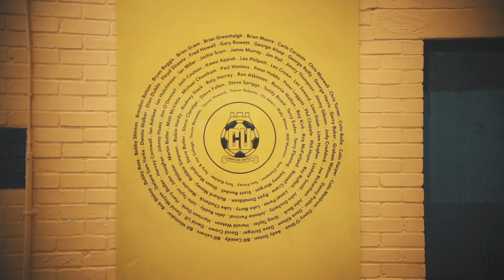Match in a Minute - Exeter City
Client - Cambridge United